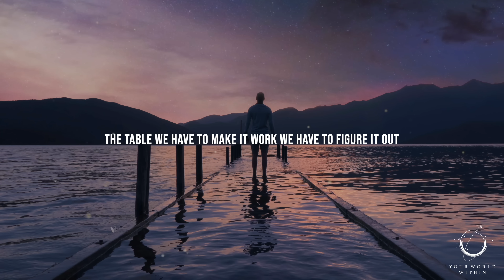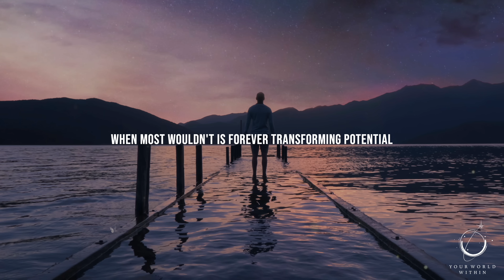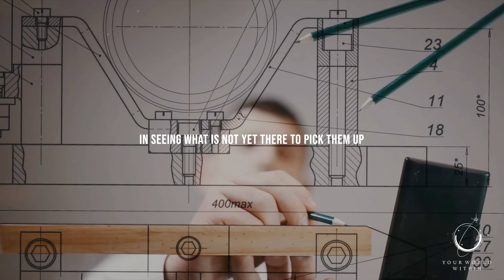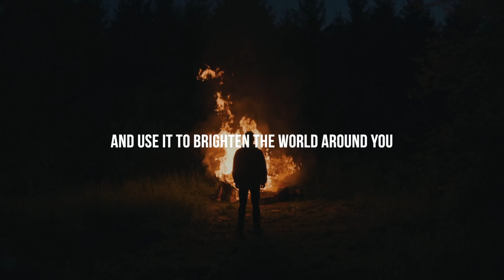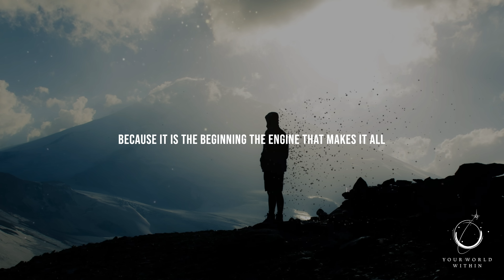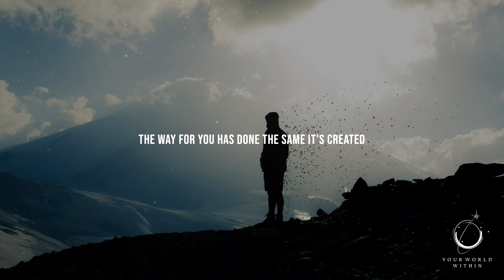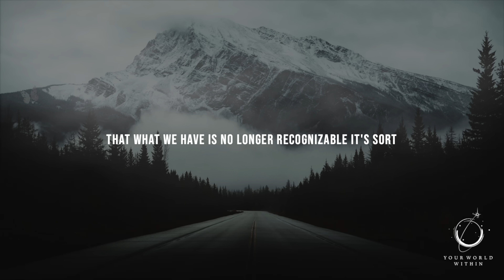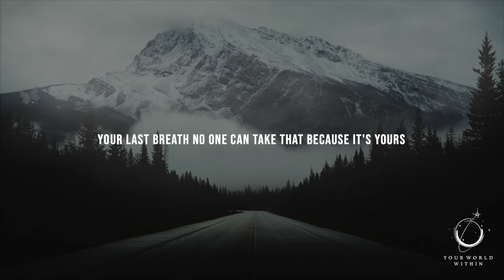CHANGE YOUR MINDSET | Best Motivational Speeches | Wake Up POSITIVE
"We cannot solve our problems with the same thinking we used when we created them" - Albert Einstein